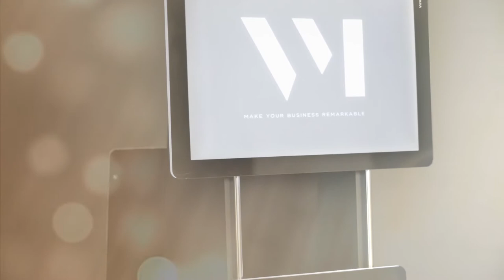VM MOBILE STAND DOUBLE SIDED